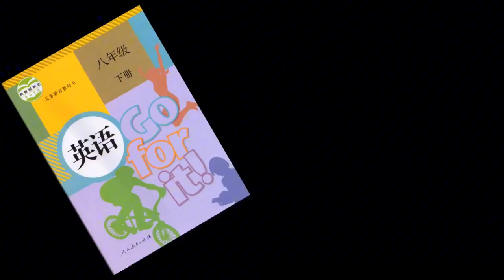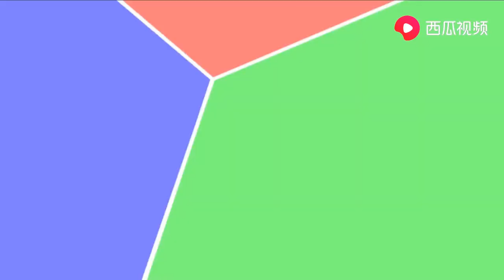人教版初中8八年级下册英语 Unit6 3a